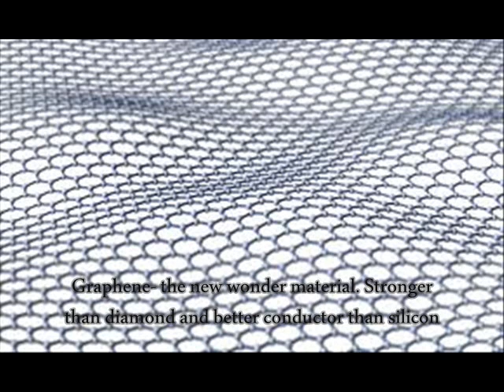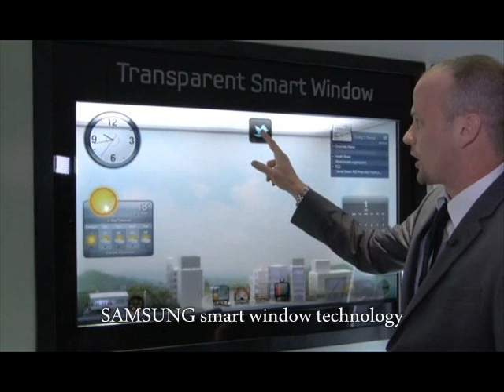Thoughts On Our Future and Transhumanism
Just a few issues I wanted to address regarding transhumanism and our future for the few coming decades